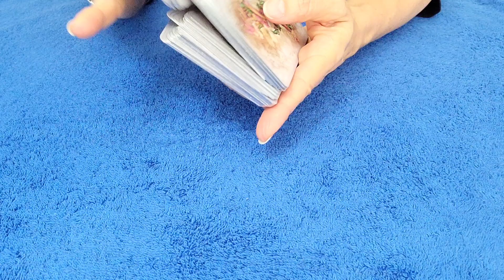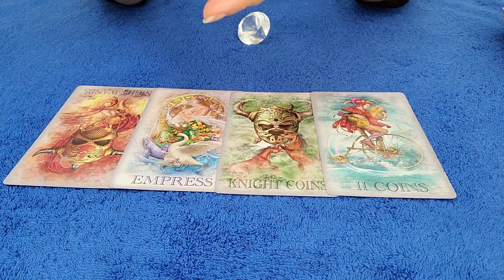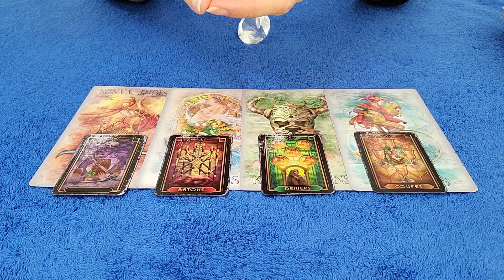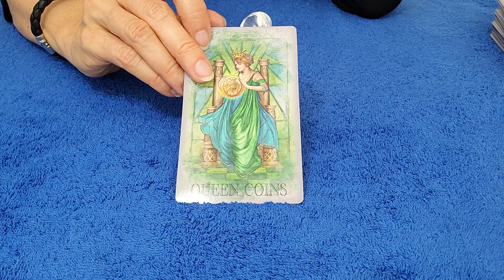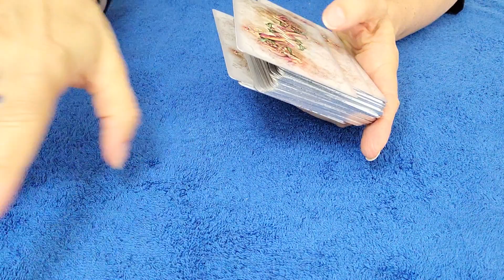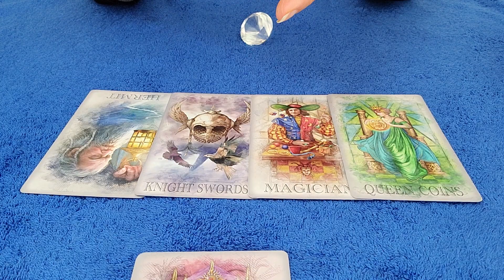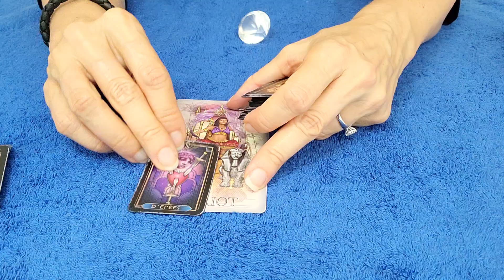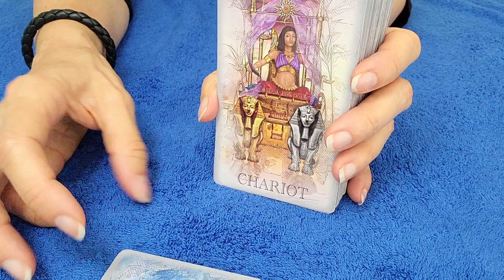TAURUS - FEBRUARY 2021 RELEASING & HEALING, SO THAT A NEW ENERGY CAN ENTER! 💜 TAROT LOVE READING